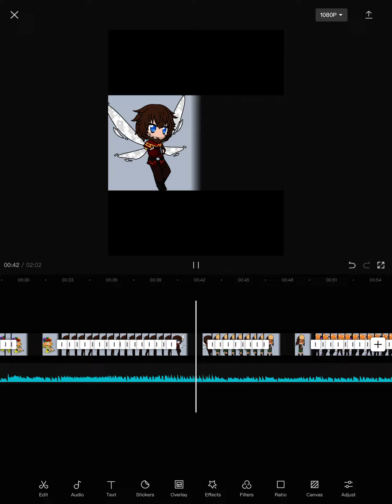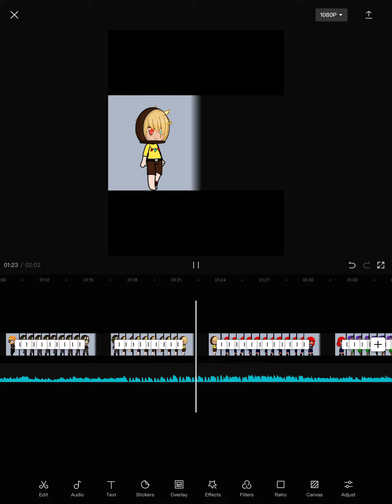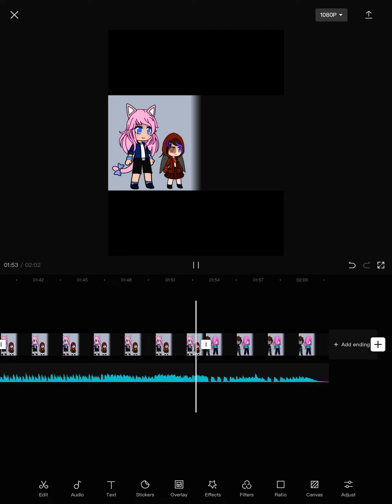Work in Progress//New Life Smp Gacha Outfit Battle(waiting for the others origins)